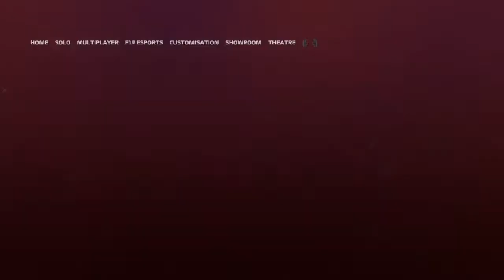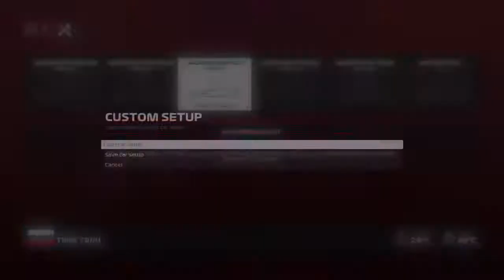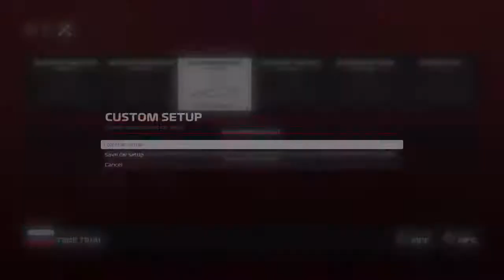F1 LAS S3 Russia